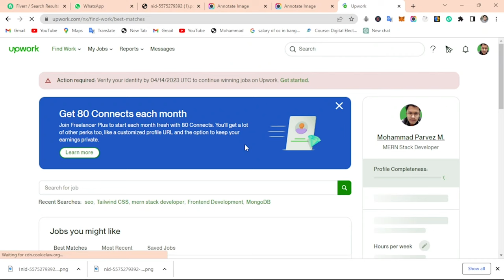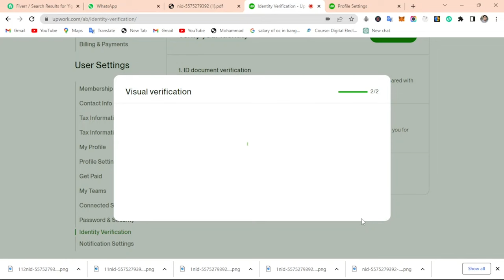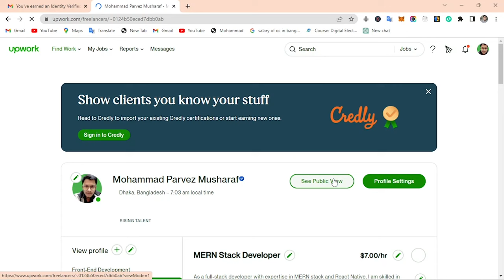How to Verify Upwork Account in 2024 | Upwork identity verification | Upwork ID verification Bangla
visual verification - Upwork , Upwork verification
Are you a freelancer from Bangladesh trying to get your Upwork account verified? Look no further! In this step-by-step guide, we will show you how to verify your Upwork account in 2023 using the Bangla language. Our video tutorial will walk you through the entire process, from preparing your documents to submitting your verification request. You will learn the requirements for verification, how to fill out the verification form, and what to expect during the verification process. Follow along and get your Upwork account verified today!